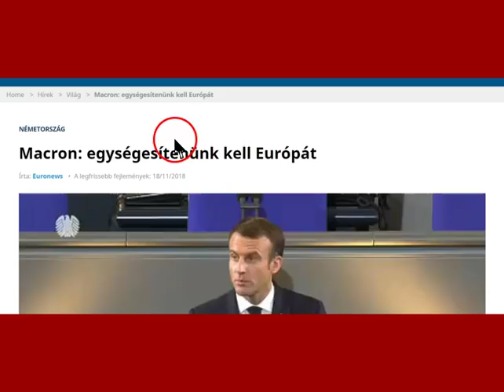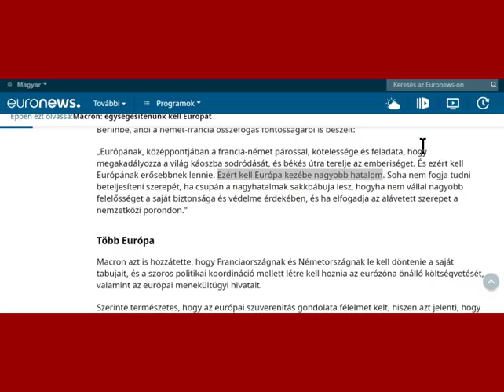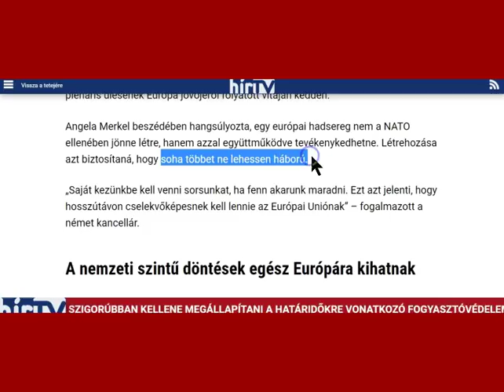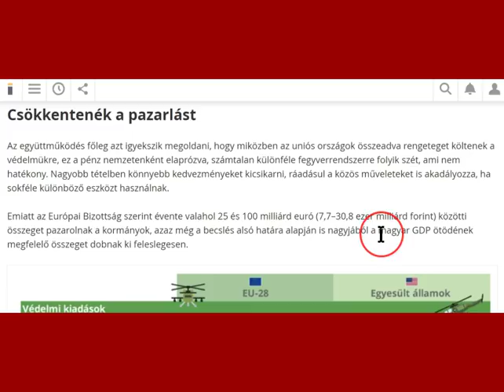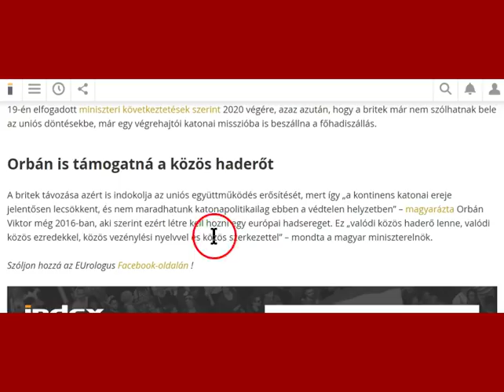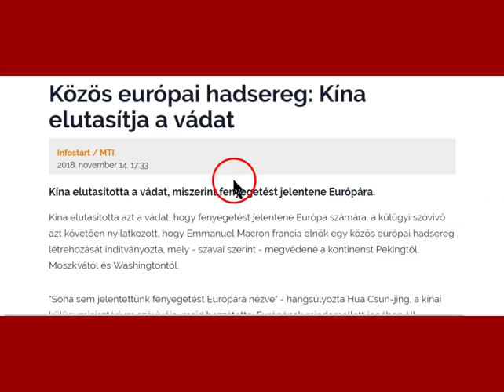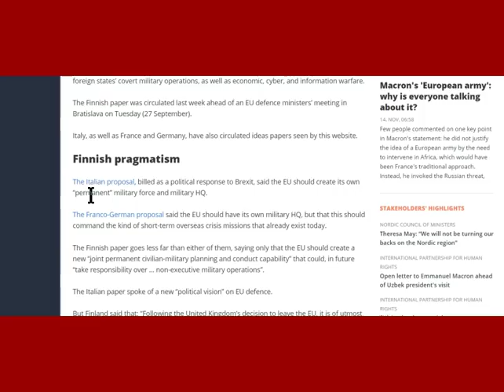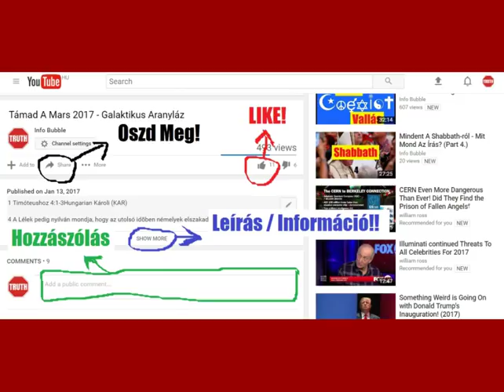EU Hadsereg, Béke És Biztonság - Új VilágRend Hírek Röviden 20181123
INFO BUBBLE ON FACEBOOK:
SKYPE: Info Bubble
SHALOM ÉS HALLELUYAH!